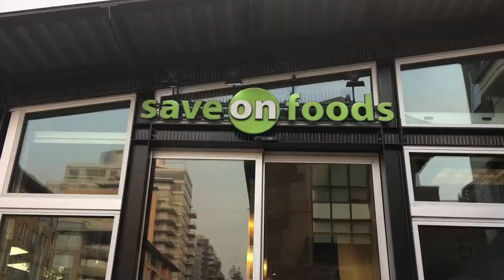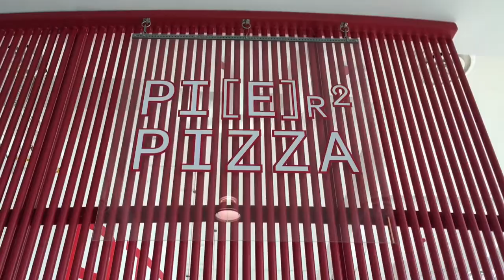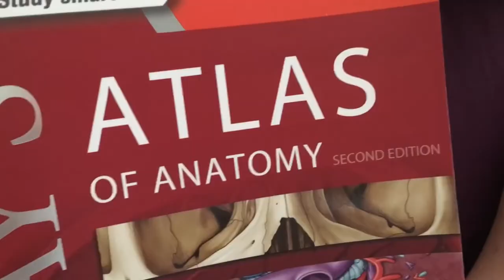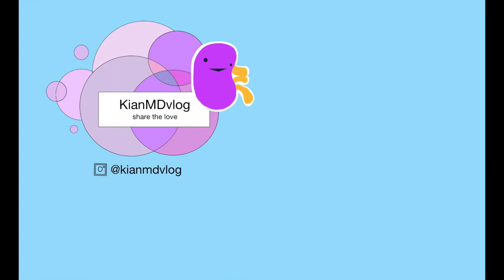First Week of Medical School Vlog: (Canadian) | MED SCHOOL – 4K HD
Canada # Med School
Ohhh my God medical  school has started! Join me in this vlog Craziest part of this week: doing my first cadaver dissection.